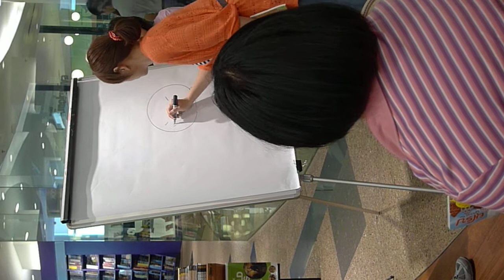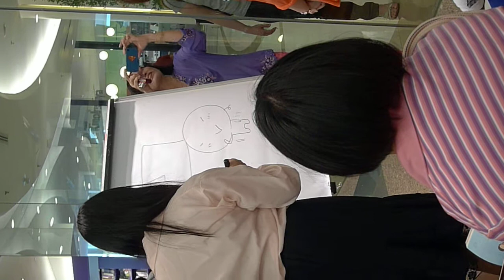Wanwan drawing 5 @ Kinokuniya Thailand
Wanwan drawing @ Kinokuniya Thailand
1 April 2012